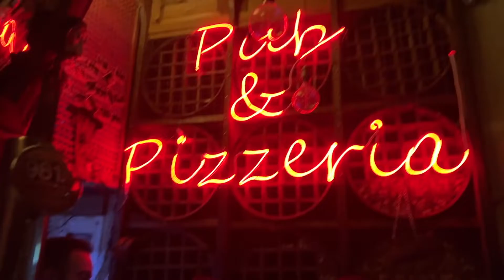My First Vlog